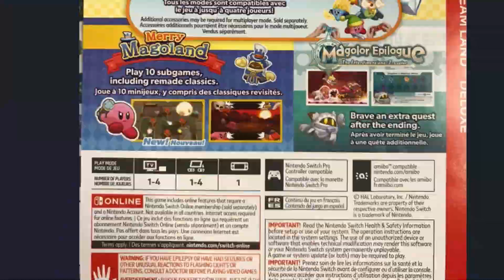KIRBY'S RETURN TO DREAMLAND DELUXE LEAK (NEW MODE)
Thats cool